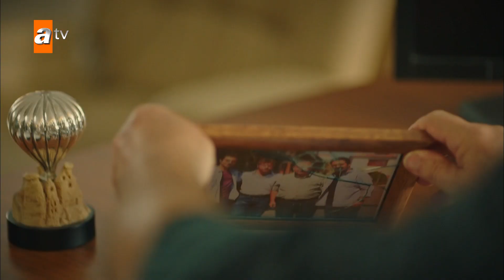Babasına ayar verdi! - En Efsane Sahneler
Maria ile Mustafa 5. Bölüm Özeti:
Aşkları uğruna her şeyden vazgeçerek, Kapadokya’dan kaçmaya karar veren Maria ile Mustafa’yı Ürgüp çıkışında kötü bir sürpriz beklerken, Mustafa’nın kendisini terk etmesini hazmedemeyen Gonca ise Nadire’nin son andaki çabasıyla yaşam mücadelesi verir. Candemir Konağı’ndaki herkes her iki olay nedeniyle derinden sarsılırlar. Galip, ilk günden beri peşinde koştuğu Maria’nın arazisini sonunda elde ederken, bunun karşılığında önemli bir bedel öder. Maria ile Mustafa’nın uzaklara gitmesine engel olmak isteyen Kudret, gösterdiği büyük çabanın bedelini ağır öder.